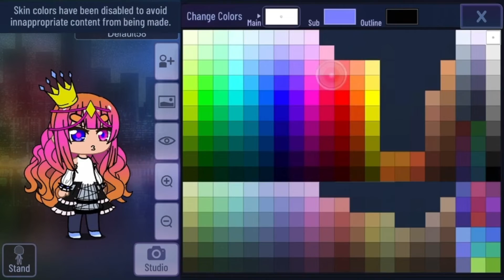POV: your a Gacha kid from 2018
Inspiration: @XOXO_LLI